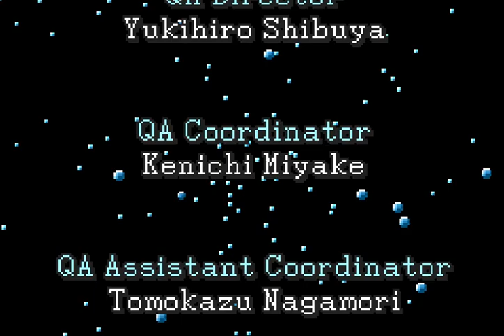Final Fantasy 1 Dawn of Souls Mod of Balance: Solo Ninja - Part 10 FINALE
This is part 10 of Final Fantasy 1 Dawn of Souls Mod of Balance, Solo Ninja. This is the finale of this playthrough. This is played on an Emulator called mGBA for Windows.

A bit of luck is needed for the final fight against Chaos. Garland has gone back 2,000 years and has become the most powerful enemy in the game, and he is not to be trifled with. With the ability to wipe you out in 1 or 2 rounds depending on your stats and health and luck, he is not a pushover like he once was. I made this look a lot easier than it usually is, because Chaos can physically hit for tons of damage, has tons of Intelligence so his abilities have a chance to hurt like hell, he has Haste and Temper to make his melee attacks pretty much a 1 hit ko if you don't get your health up quick with some luck, he also has a lot of absorb, a ton of health, the ability to cure for around 1,000 health, and he resists everything that's elemental, and so much magic resistance, your spells do not deal a lot of damage. The masamune, haste, temper, x-potions, dry ether, and other items to boost your max hp and max mp are definitely needed. Well, you don't really need a lot of mp, all you need to do is boost your max health, heal often, haste, temper 5 times, then attack and kill chaos. It's possible to stone him with cockatrice claw with 60+ intelligence, but it's a low chance, and requires luck on RNG to pull it off, but not impossible.

This concludes Final Fantasy 1 Dawn of Souls Mod of Balance, Solo Ninja! I hope you all enjoy this! Next up will be Pokemon Ruby. I'm thinking of researching the Pokemon you can start with using the Pokemon Universal Randomizer, and see which one could beat the game at minimum battles. It'll come down to the type(s) the Pokemon have, the moves it can learn leveling up and by TMs, starting stats, being able to afford some vitamins if needed, etc., so it will be quite the challenge if I do a Pokemon Ruby challenge. We shall see how it goes.